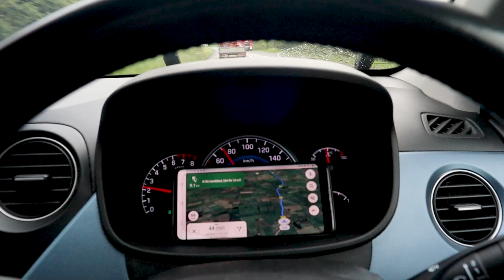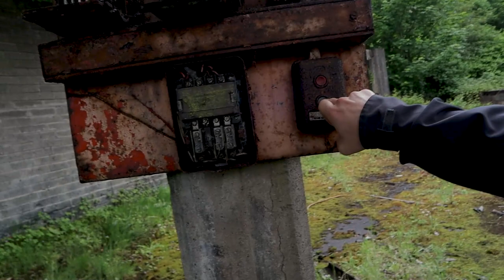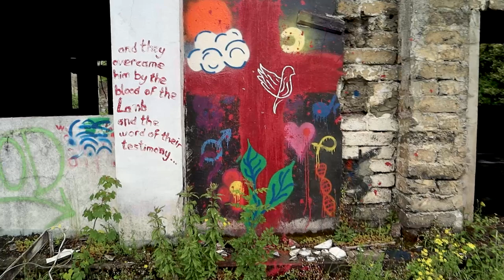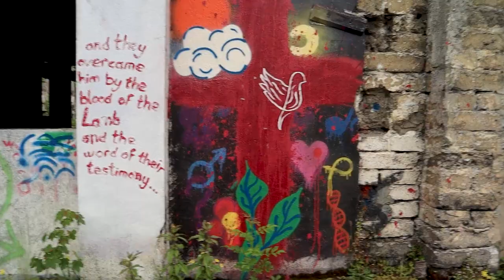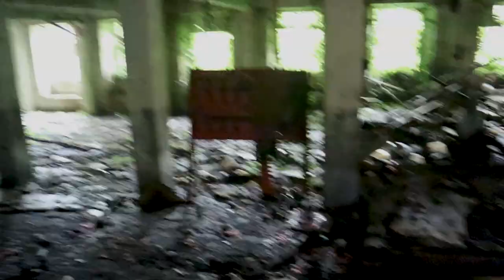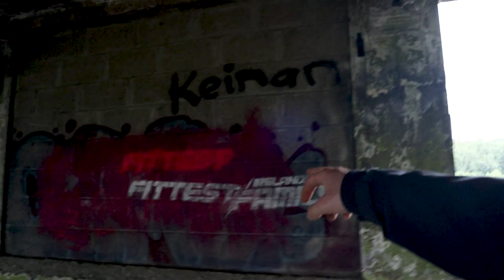Abandoned factory in Portlaw | Surprise garda visit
So we took a tour to portlaw after hearing about it from a friend and on the way managed to run into the local fuzz :)